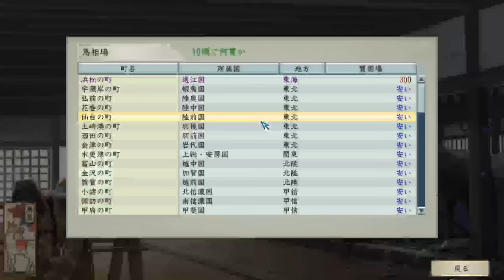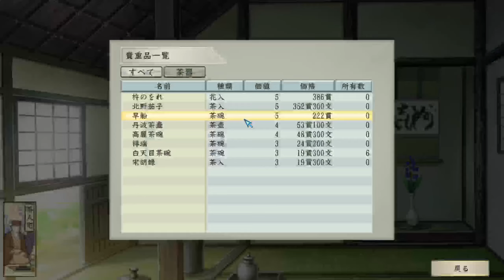【太閤立志伝V DX】技能を磨き、信長の合戦に貢献する！ 戦国 Live 【7：リコエイションゲーム 】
チャットに来てくれた人の訪問者の声をもとに、自分磨きを目的を決めて実施。千利休に弟子入りして茶道の技能を4に上げる。ほか、軍学、忍術、礼法など積極的にスキルアップに取り組む。
そして織田信長の上洛作戦も加速。北畠家を滅亡させ、近江に侵攻。六角家の観音寺城に迫る！

【ウイニングポスト9 2021：178】2008年12月3週～2009年1月1週 、有馬記念＆年末年始処理：

0:00 スタート
27:00 軍学と弓術を鍛える
57:00 礼法を鍛える（ルービックキューブ）
1:07:00 千利休から茶道を習う
1:21:00 礼法を1に上げる
1:25:00 千利休から茶道を習う。茶道が4に。勧誘の成功率が上がる「徳の心」をゲット
1:32:00 北畠領の大河内城に攻め入る
1:47:00 和議成立。北畠家は滅亡
1:54:00 小諸の街で真田昌幸と遭遇
1:56:00 戸石城へ
2:08:00 六角領の観音寺城攻略
2:32:30 野戦で勝利。札「軍師」を獲得
2:44:40 観音寺城を落とす。戦功第一を獲得！
2:46:50 山内一豊とお茶